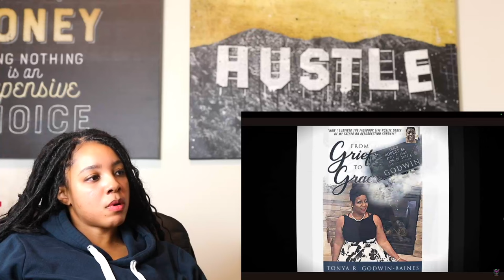The Disturbing World of Facebook Criminals | Reaction